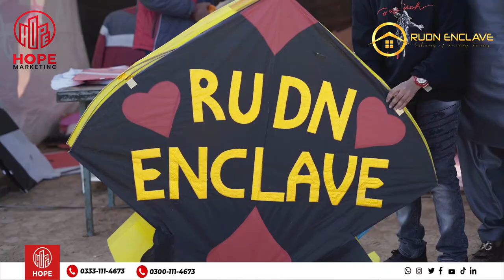RUDN Enclave Family Festival | Rudn Enclave Latest Updates | HOPE Marketing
The RUDN Enclave family festival is an annual event organized by RUDN Management for the happy residents of Rudn Enclave. The festival includes fun rides for kids, food courts and much more musical stage performances and enjoyable activities by the RUDN management.